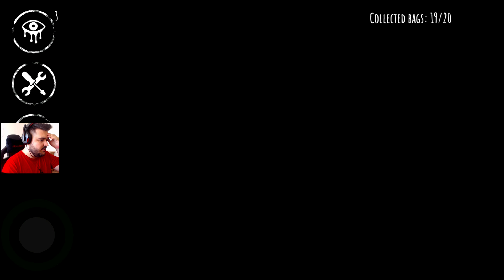UPDATE 2018: GRANNY A ÎNVĂȚAT SĂ ZBOARE!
UN NOU UPDATE LA BUNICUTA!